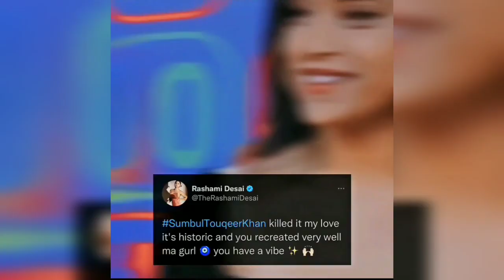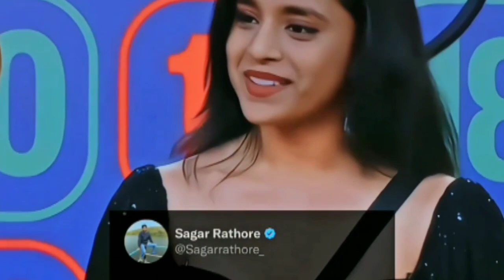Sumbul touqeer New Reel ❤😍 Sumbul ने जिता सबका दिल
Credit @zeemusicmarathi
Sumbul touqeer
sumbul new reel
sumbul touqeer in bigg boss 16
sumbul touqeer acting
sumbul touqeer new video
bigg boss 16
bigg boss 16 lastest update
bigg boss new update